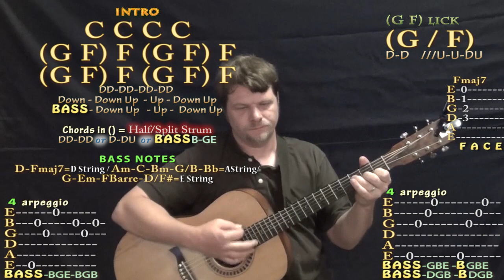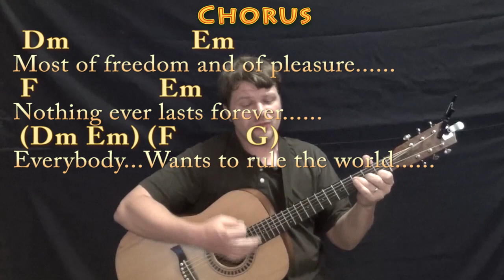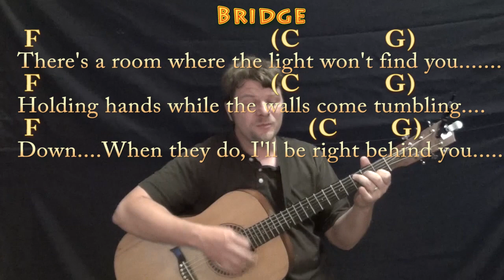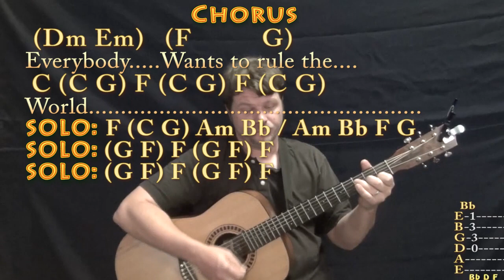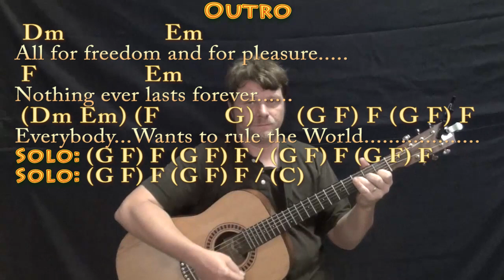Everybody Wants to Rule the World - Strum Guitar Cover Lesson in C with Chords/Lyrics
REAL KEY: Capo 2nd for the real key of D Major. NOTE: The original Tears for Fears recording is about 40cents sharp too... I am in standard tuning. C CHART ..By Request of Jim in Chicago. MUNSON BRIGADE SHOUTOUT! .This video brought to you in part by the "Munson Brigade" ... Many thanks to Ann DiBenedetto, Vermell Vain, Rich C, Brett, Will Sword, JPH, Arlene Krassner, Jeanette Adams, Norman Emery,Leopoldo del Castillo-Olivares, Tree of Broken Hearts and Jim in Chicago!!!. Woohootiehoo and Best of luck! playalong lyric chord lesson tutorial SONGBOOKS